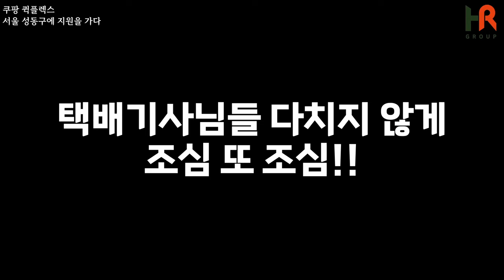쿠팡 퀵플렉스 서울 성동구의 구역은 어떨까?